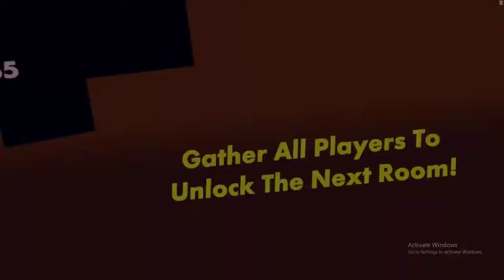Rec Room VR Golden Trophy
Going for NEW wand weekly!
1 of three objectives.
Complete Golden Trophy
A-Team Rec Room VR